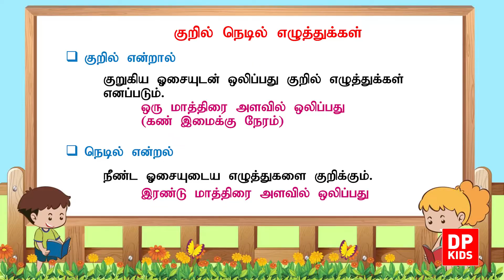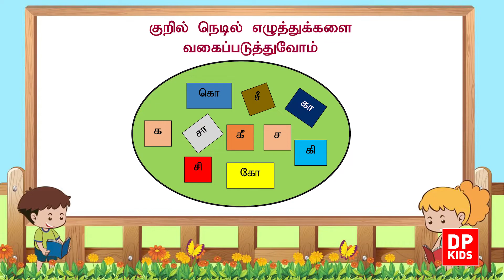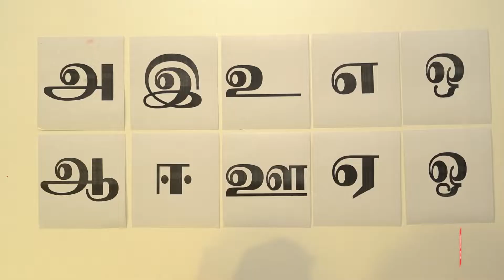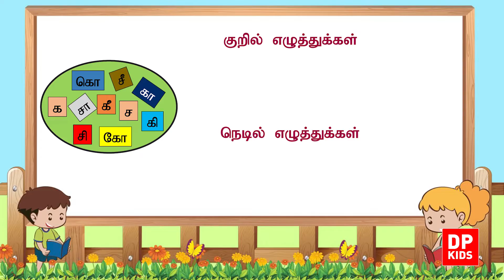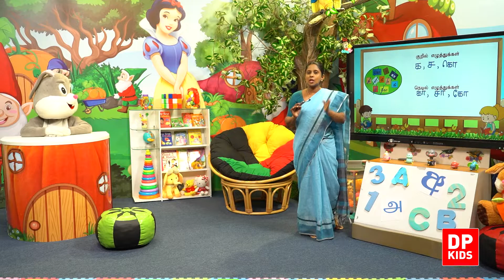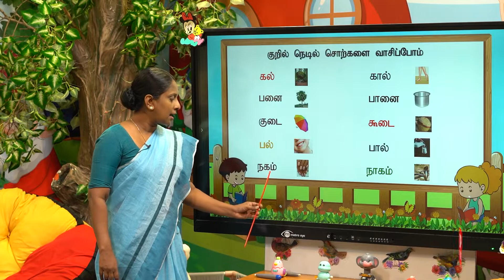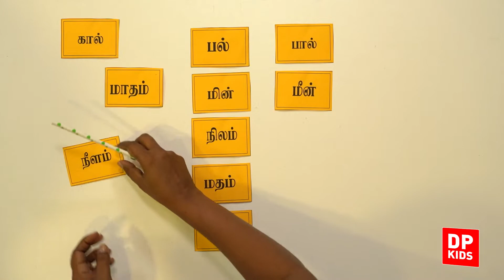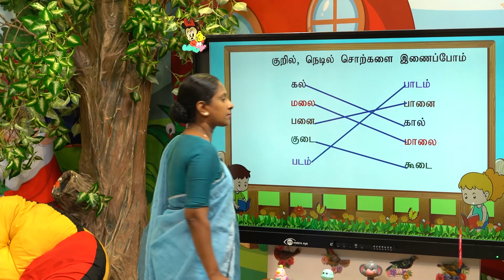அலகு 07 | பாடம் 01 - படம் பார்த்து வாசிப்போம் | தரம் 02 | Grade 02 Tamil